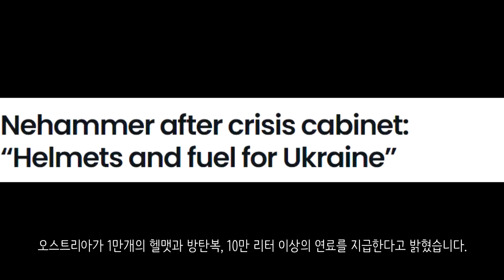우크라이나 전쟁 전황 정리 5일차_우크라이나 긴급속보23_[센서 스튜디오]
[ BGM ]
영상 내 BGM : identify